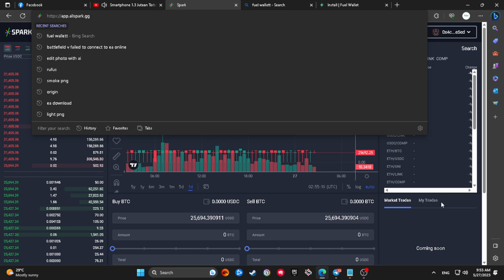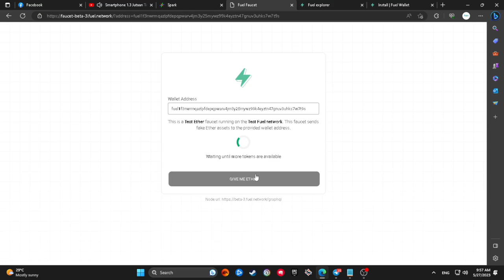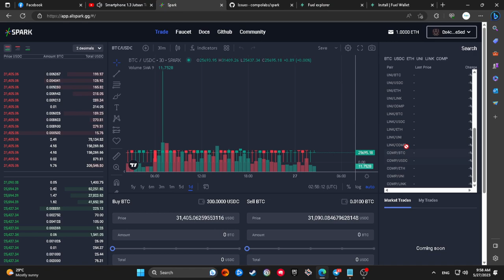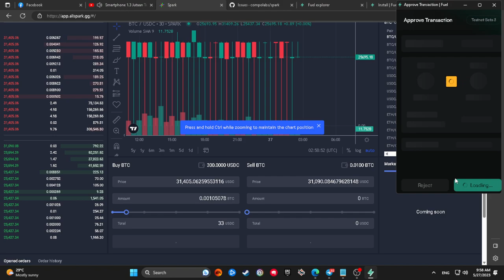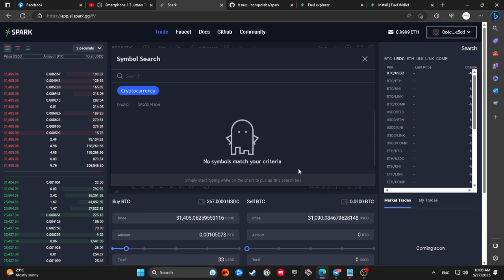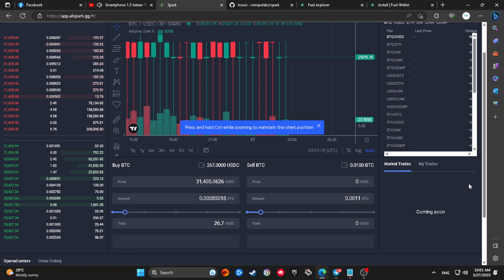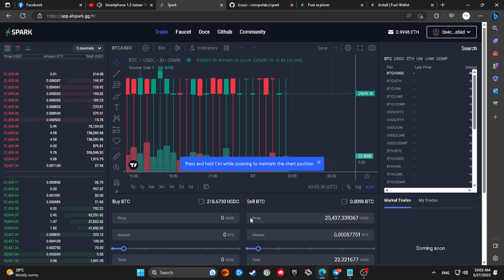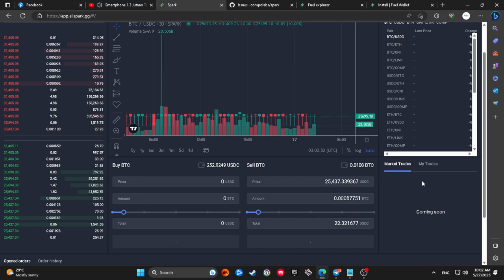Fuel Testnet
Website Ujicoba